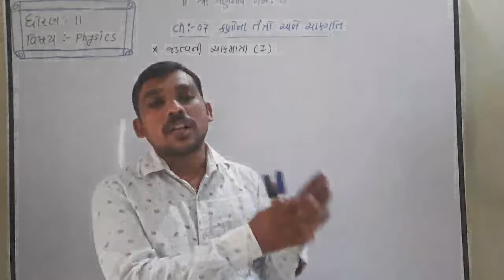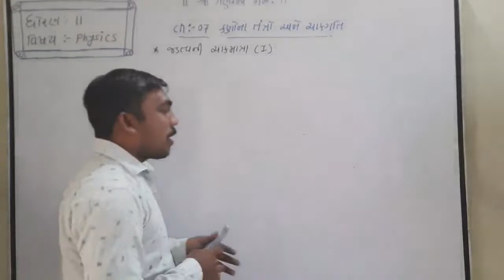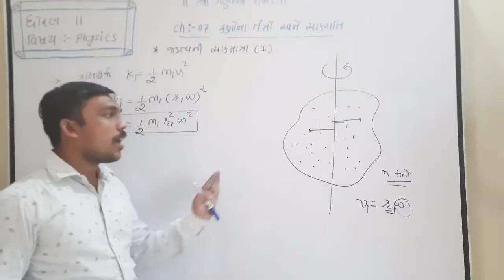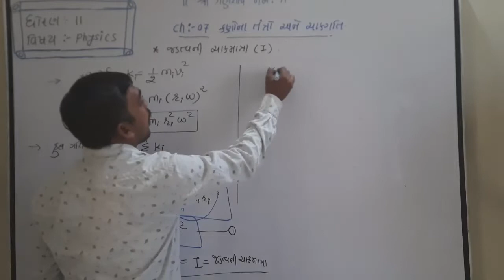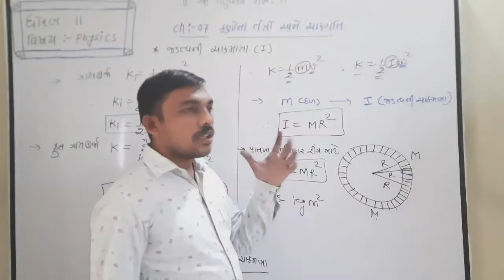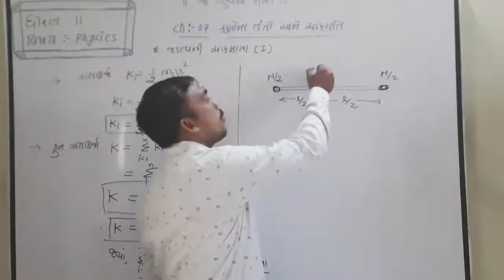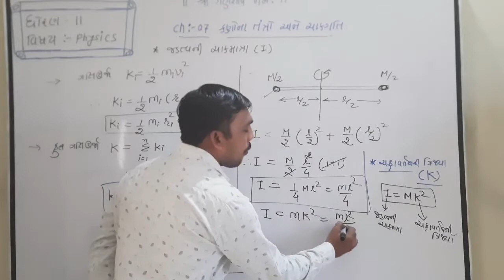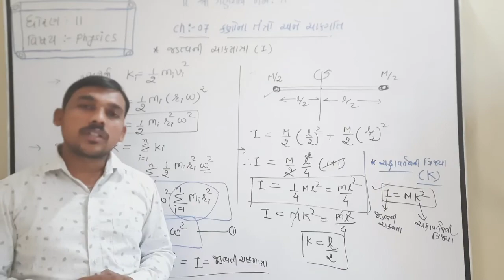Physics || Std 11 || CH 07 || Lecture 15